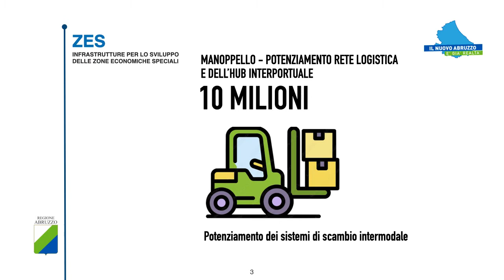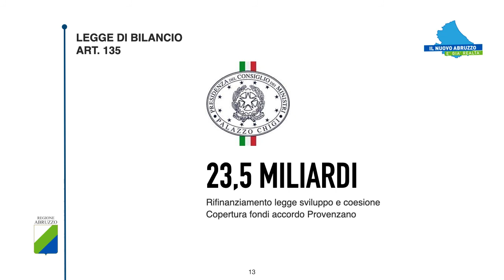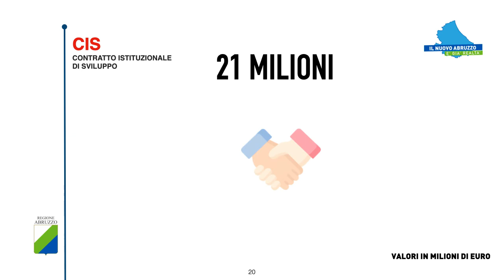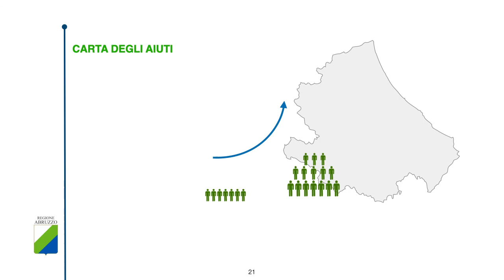PNRR Il nuovo Abruzzo è già realtà